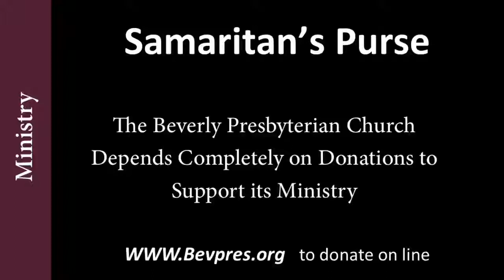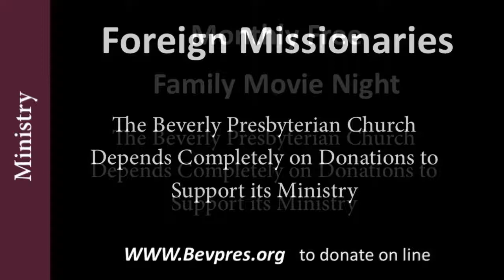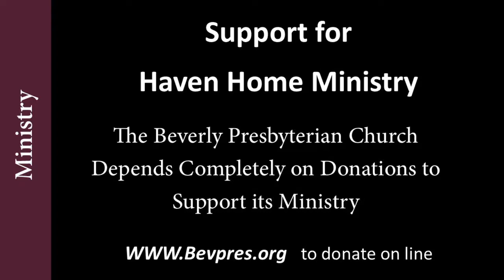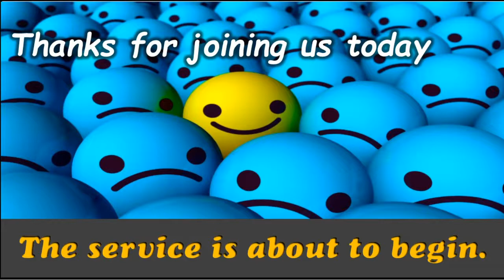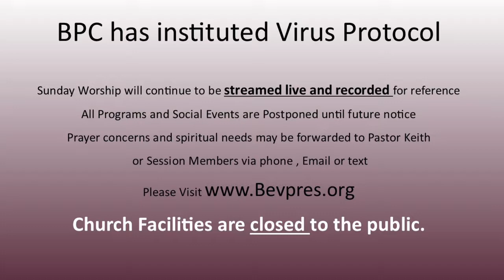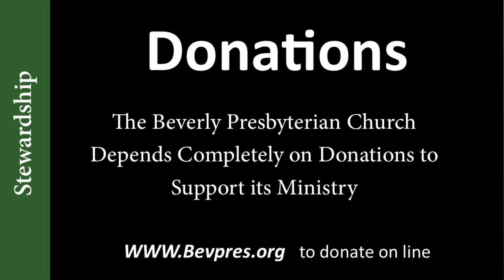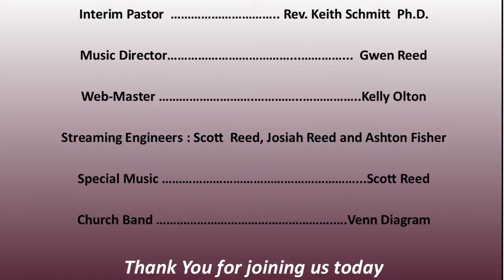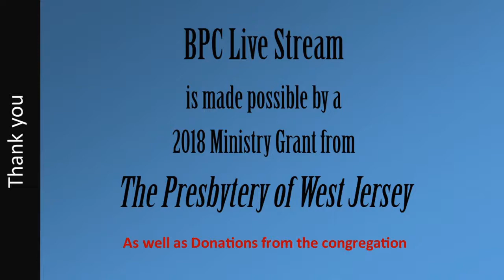The Beverly Presbyterian Church Service 2020 03 29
Traditional Worship Service